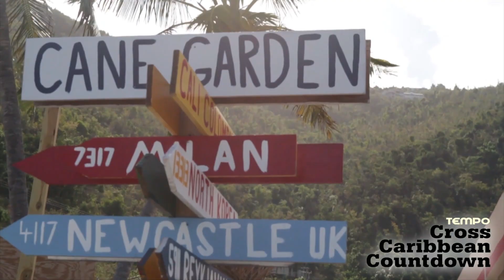CCC 449 | British Virgin Islands Expierience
JLova is bringing you all the vibes and experiencing all the food, culture and fun in the beautiful British Virgin Islands.